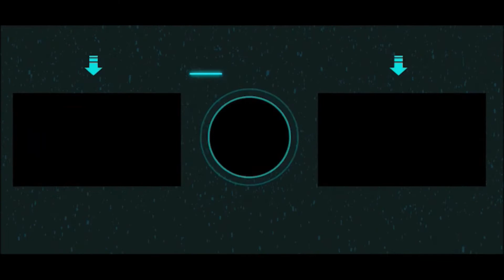Chorizo con Coditos | chorizo with pasta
chorizo con pasta coditos una receta sencilla y facil de preparar a cualquier hora animate a prepararla

ingredientes
chorizo de puerco
pasta coditos
queso que se granite  (derrita para que se funda)